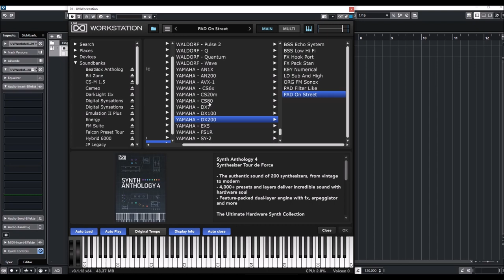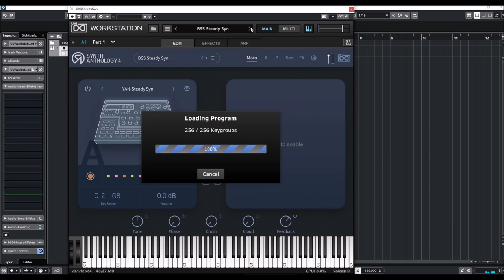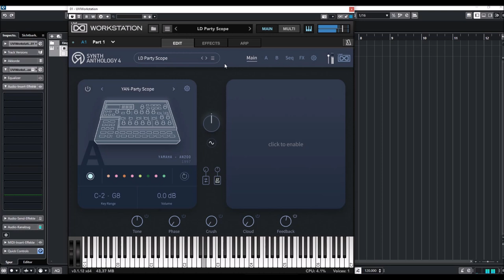UVI Anthology 4 - Yamaha DX 200 & AN 200